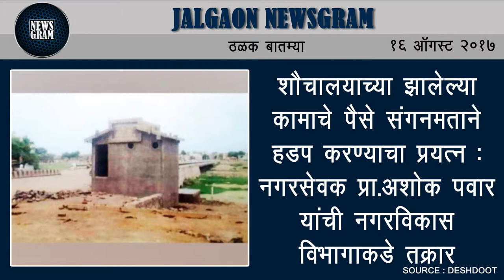Jalgaon Newsgram | Jalgaon News | Today's News Headlines | 16 August 2017